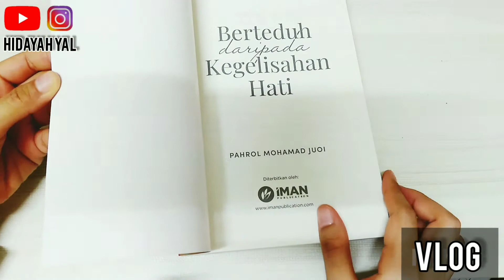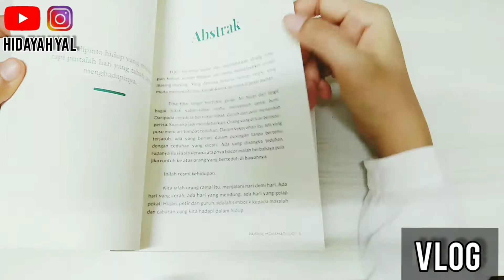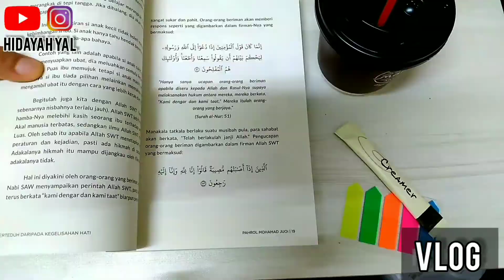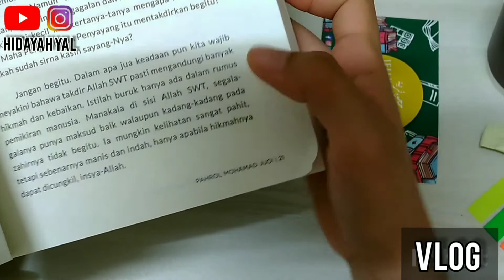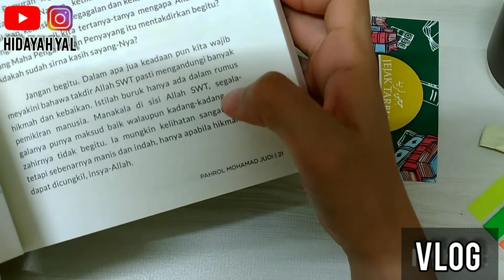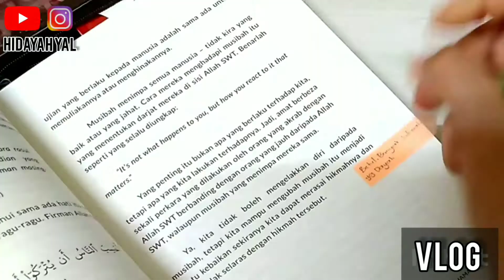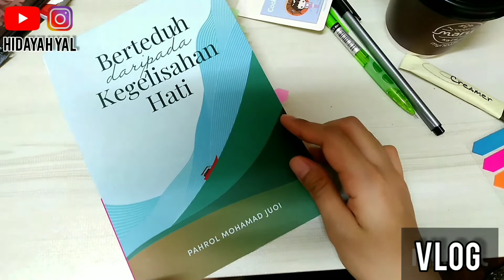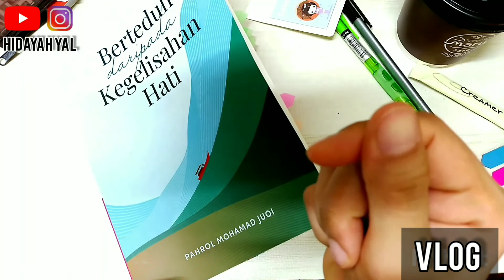Berteduh daripada kegelisahan hati | Iman Publication | Vlog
Salam dan hye semua! Terima kasih kerana menonton :D

Reading vlog? Vlog membaca? Alhamdulillah Dayah dapat rekod dan edit vlog membaca kedua. Tahniah untuk diri sendiri. hahaha.

Time stamps:
00:00 Iklan Meru
00:09 Pembuka kata video
00:53 Pengenalan buku
01:07 Sinopsis buku
02:22 Vlog bermula
03:57 Penyesalan
04:30 Perkongsian
06:23 Vlog bersambung
07:04 Vlog tamat
07:14 Resensi ringkas
08:08 Perasaan

Selamat menonton!
Personal Instagram: @Hidayahyal
Reading Instagram: @read.hidayahyal